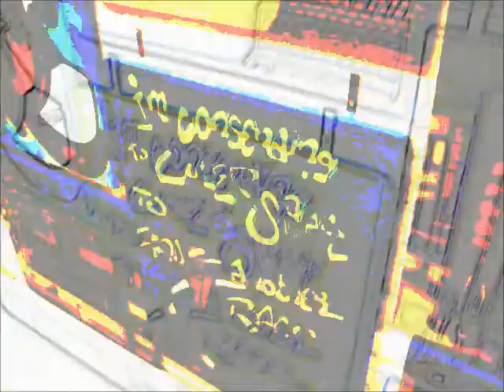jUNgLe gRAffItI waLL mAsH